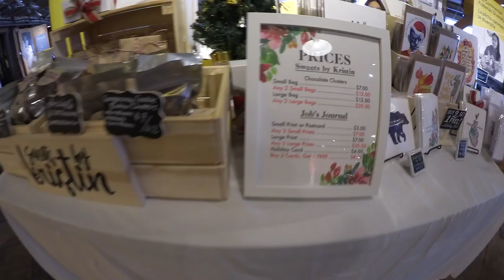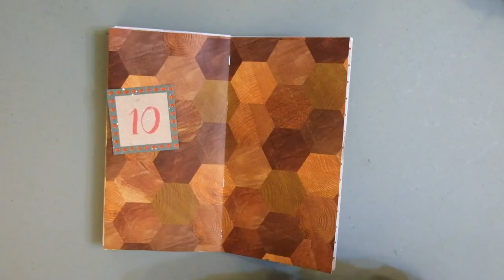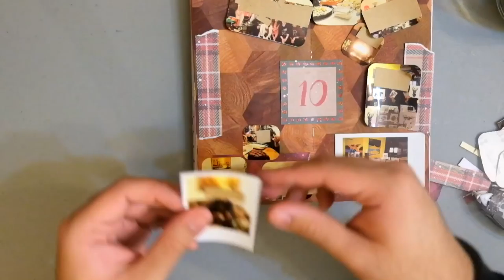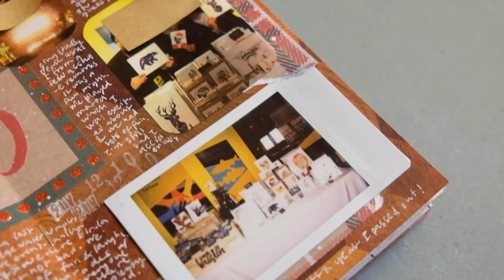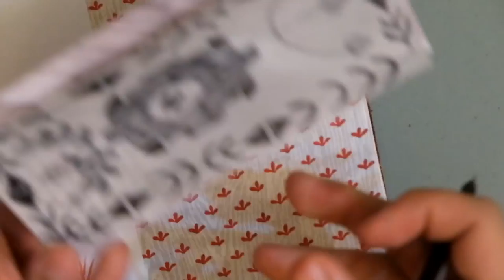December Daily Day 10 & 11 + Vlog | Journal with Me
As much as I wanted to have a separate video for each day, my old computer can't handle all that editing. I'll try to post daily still but this past weekend was just so hectic. I hope you enjoyed the little vlog I included.

As always, if you have any questions, leave them down below.

Products I love and use:
Camel Traveler’s Notebook
Brown Traveler’s Notebook
Olive Traveler’s Notebook
Black Traveler’s Notebook
Regular Size Connecting Bands
Regular Size Kraft Folder
Regular Size Grid Insert
Regular Size Zipper Pouch
Passport Black Traveler’s Notebook
Passport Traveler’s Notebook Inserts (004, 010 and 011)
Passport Traveler’s Notebook Grid Insert
2018 Monthly Calendar Passport Insert
Tombow Permanent Tape Runner
Tombow Permanent Tape Runner Refills
Pentel Aquash Water Brushes (Pack of 3)
ShinHan Watercolours

GEAR:
Fujifilm XT1 + 18-55mm
Vanguard ALTA PRO 263AT tripod

TUNES:
Snow Day by Monty Datta
Acid Girl - Channel Swimmer